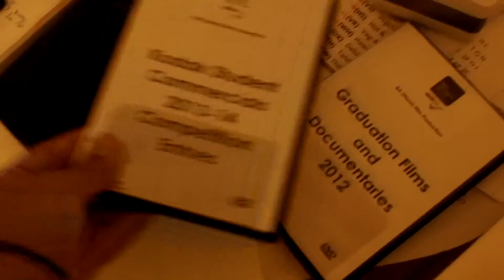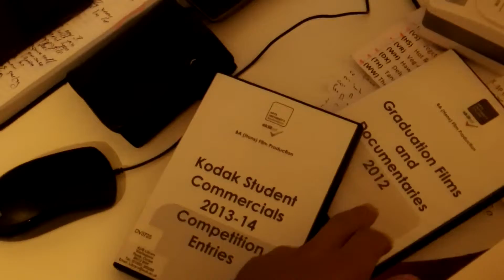FILM SCHOOL IS WATCHING MOVIES